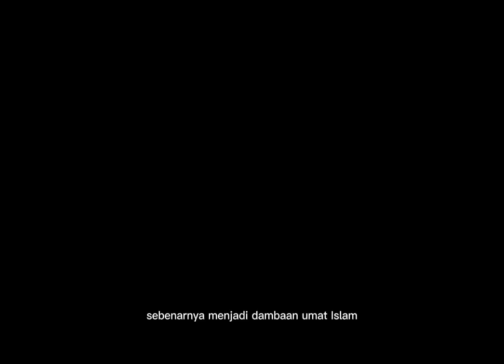WAKAF Siti Puspita